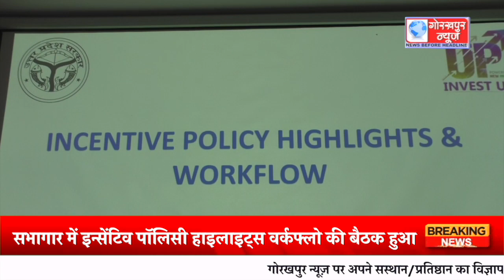जनपद में उपायुक्त उधोग गौरव मिश्रा की अध्यक्षता में एनेक्सी भवन के सभागार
जनपद में उपायुक्त उधोग गौरव मिश्रा की अध्यक्षता में एनेक्सी भवन के सभागार में इन्सेंटिव पॉलिसी हाइलाइट्स वर्कफ्लो की बैठक हुआ शकुशल संपन्न,दिए आवश्यक दिशा निर्देश